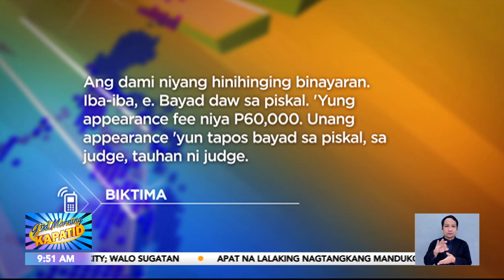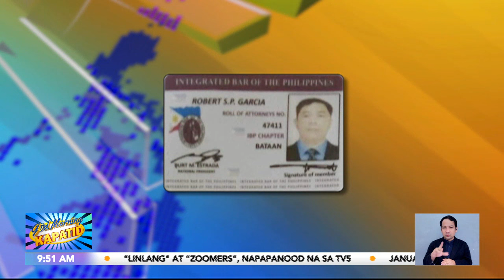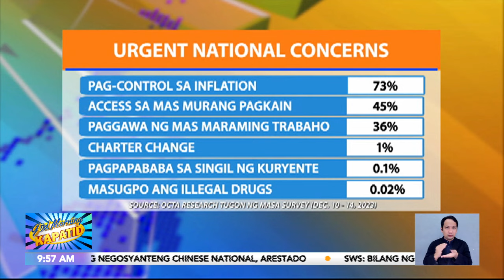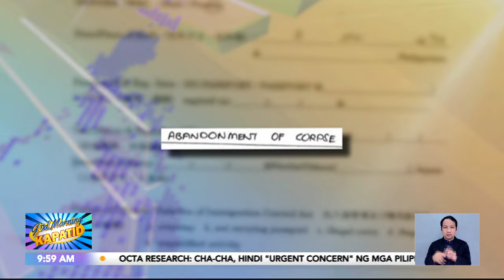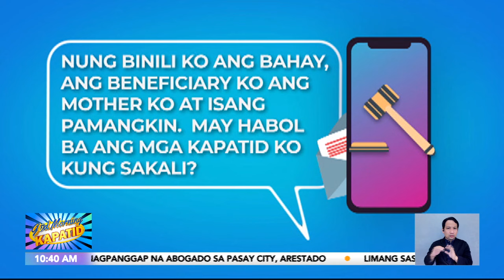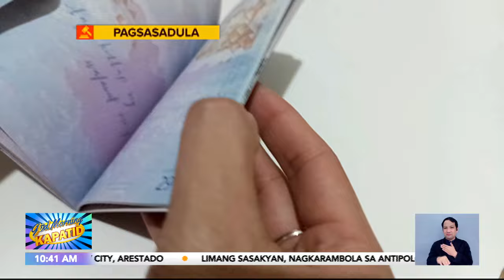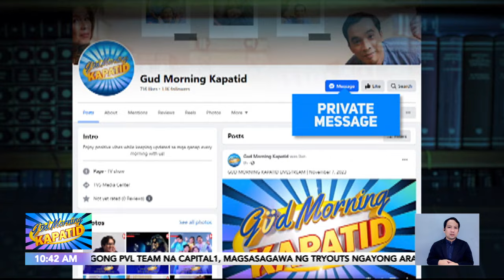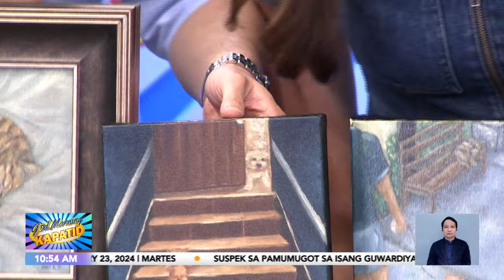Güd Morning Kapatid Rewind | January 23, 2024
• Suspek sa pagpatay at pamumugot sa isang guwardiya sa Quezon City, mismong mga katrabaho niya
• Ilang sasakyan kabilang ang isang van ng TV5, nagkarambola sa Sumulong Highway sa Antipolo
• SWS: Bilang ng mga pamilyang Pilipinong nakaranas ng gutom, nadagdagan pa bitong Disyembre
• Sa gitna ng mainit na usapin tungkol sa charter change, mga Pilipino, matabang pa rin ang pagtanggap dito
• Unang episode ng teleserie version ng Linlang sa TV5, pasabog na agad!
Mga Kapatid, samahan sina Jes Delos Santos, Maoui David, Chiqui Roa-Puno, Justin Quirino at Dimples Romana sa balitaan sa GudMorningKapatid!